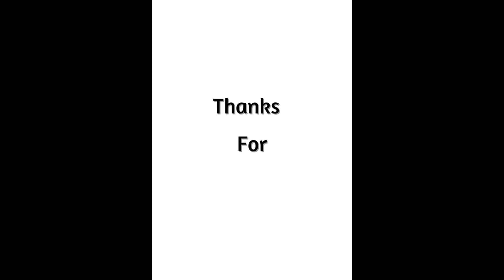ইলিশ মাছের ভুনা।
Hello! everyone, I Hope you all like the recipe named "Elish mach vuna".If you Like the recipe then subscribe to our channel and press the bell icon for never miss our any recipes. Stay with us. May Allah bless you all.